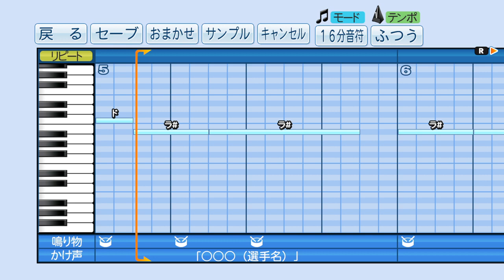パワプロで埼玉武蔵ヒートベアーズ右打者汎用テーマを作ってみた。